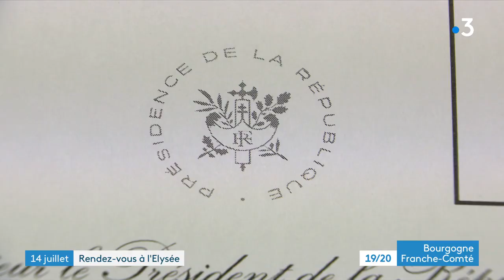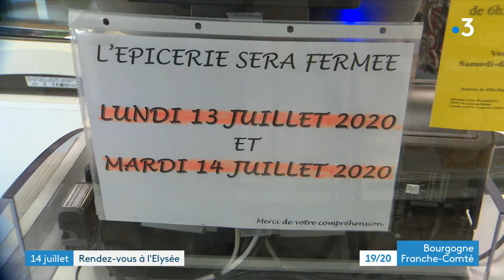Une épicière de Saône-et-Loire conviée à Paris par le président Macron pour le 14-Juillet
Il y a quelques semaines, une épicière de Sainte-Croix en Saône-et-Loire a reçu une surprenante invitation. Le président Emmanuel Macron la convie aux festivités du 14-Juillet à Paris. Marie-France Trébos n'en revient toujours pas, même si elle ne sait toujours pas pourquoi elle a été choisie.